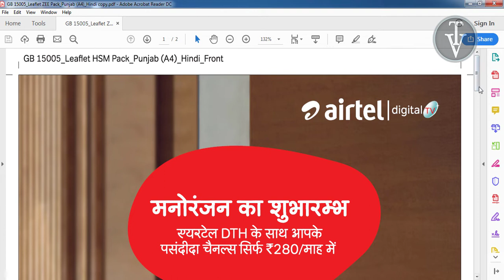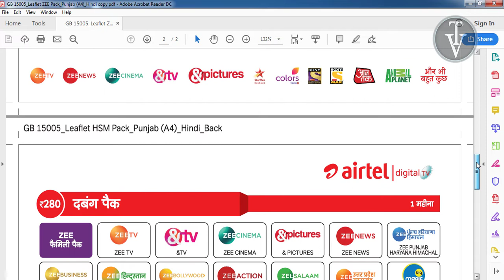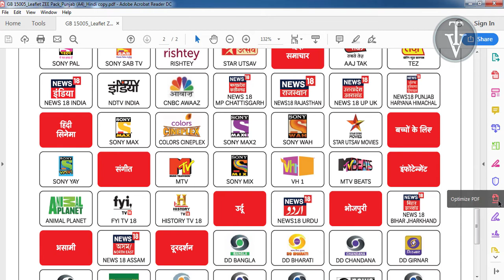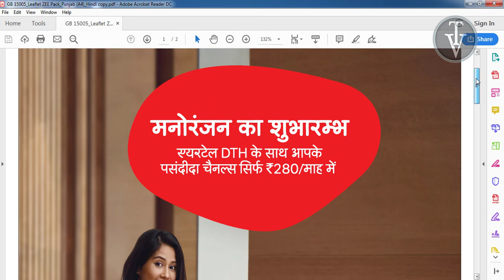Airtel DTH 280 Plan | Airtel DTH Dabang Pack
Airtel Dth ka new plan 280 pack price and channels details,

Dosto hmne socha hai k hum apne channel k Subscriber ko Xstream Box khridne par Discount denge
Xstream Box Upgrade krana ho ya new khridna ho to aap wst ap No. par msg kro 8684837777

How to Pair Unlisted Devices with Redmi Remote| How to connect Independent STB With Redmi Mobile Remote| लिस्ट में ही नहीं कैसे होगा connect

About this video - Dosto iss video mein main apko btaunga ki redmi mobile k sath independent tv STB ko kese chlana hai. Khas baat ye hai k Redmi mobile mein Independent tv ka list mein name nhi hai. Is tarike se aap koi bhi device Redmi mobile k Remote se chla sakte hain

How to pair Independenttv STB Remote with LED and TV Remote|एलईडी और टीवी रिमोट के साथ इंडिपेंडेंटिव एसटीबी रिमोट को कैसे जोड़ा जाए

दोस्तो अगर आपको DTH ट्राई packs लगाने में कोई परेशानी आ रही है तो प्लीज निचे लिखे wtsapp no. पर msg करें मैं आपकी पूरी मदद करूंगा
कोई भी DTH  हो आपका TATa  Sky ,Dishtv ,Airtel  Digital  TV  या Videocon  D2H
जो डिटेल्स आपने देनी हैं / आपकी सभी जानकारी गुप्त राखी जाएगी अगर मैं आपकी कुछ भी मदद करने में   सफल रहूँ तो
धन्यवाद्
Watsapp No. 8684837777 par msg karein

Detailes Requared

1. Customer Name
2. Customer Id Ya resister Mobile no.
3. Pack ka name, HD Ya SD Channel, Pack Price Sab likh de

Pack name k liye please ye video dekh le Trai k pack Select karein please
pack name price aur chhannel detailes k liye ye video dekh le

All Dish Packs with Trai Help | DTH ट्राई  पैक ट्राई की मदद से बनाओ